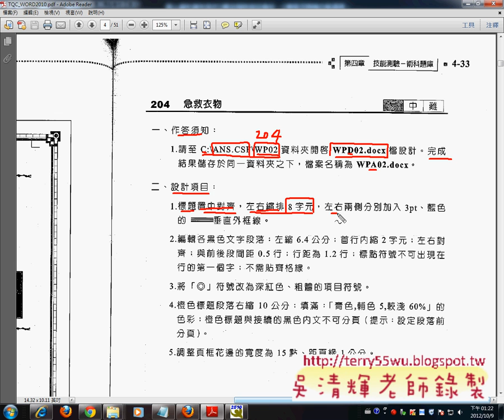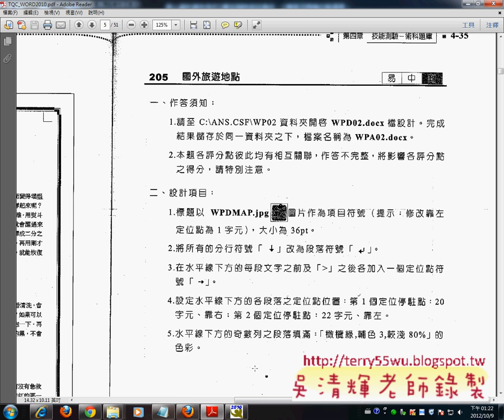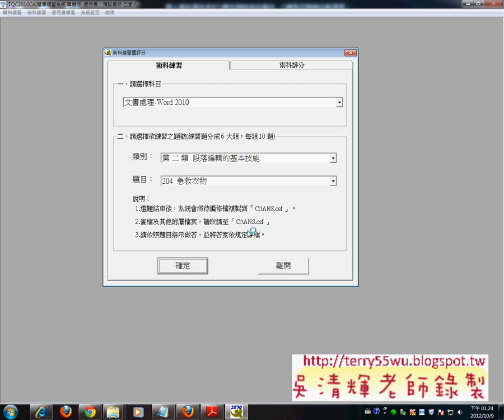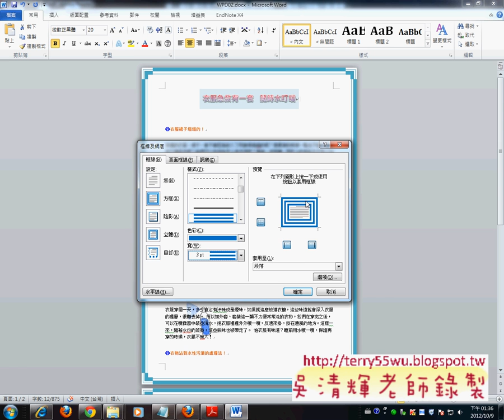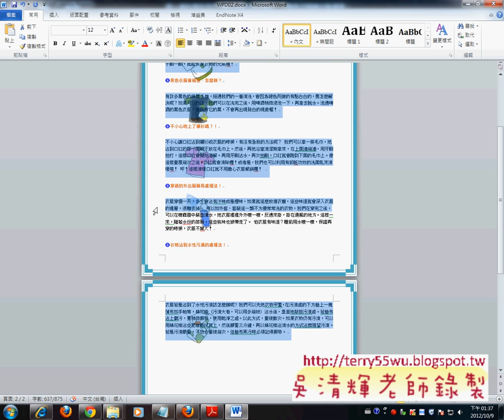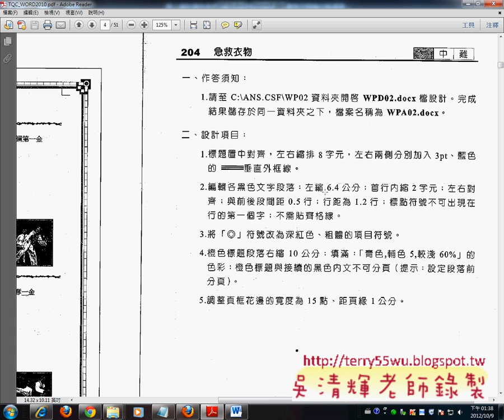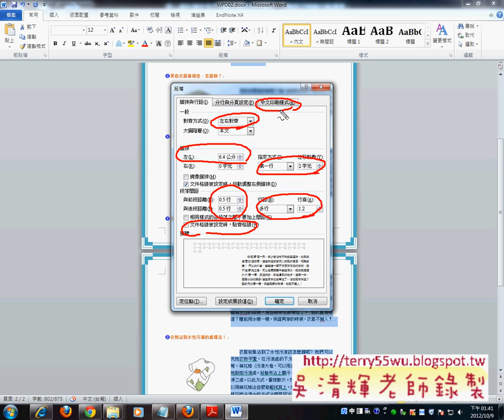07 204題1 2